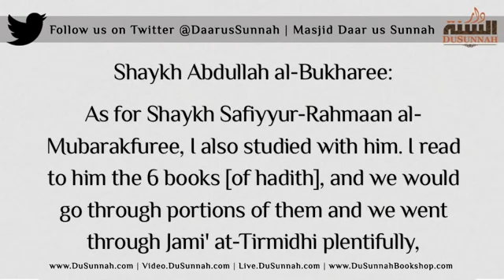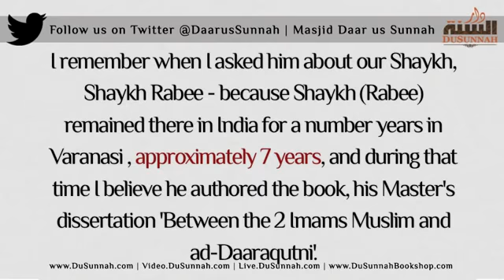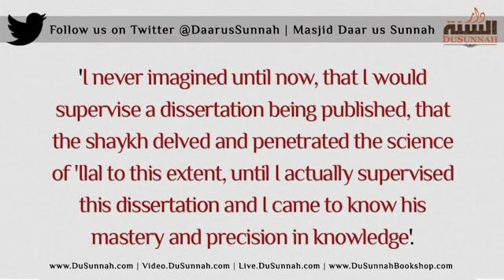I studied books under Shaykh Safi-ur-rehman Mubarakpuri and what he said about Shaykh Rabee'